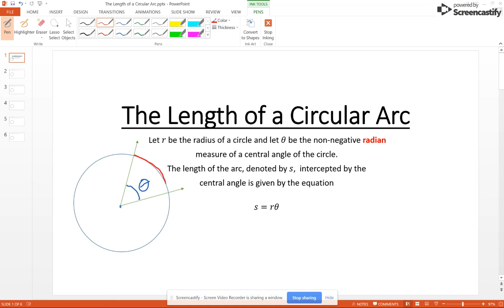MATH 1113 - Arc Length